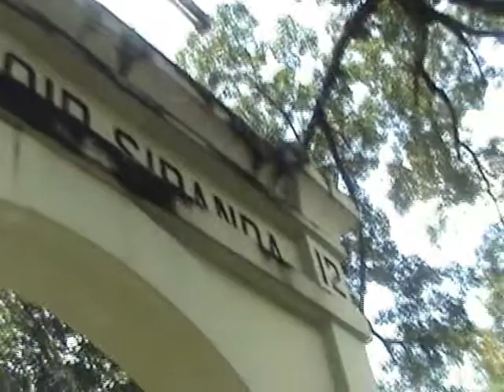Tembok Tembok Perkasa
A film about five days Battle in Semarang